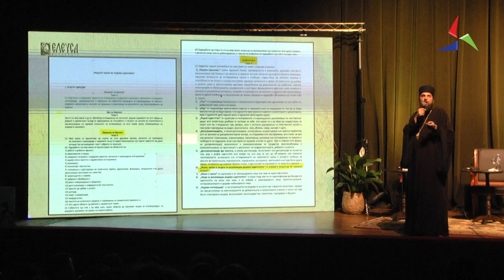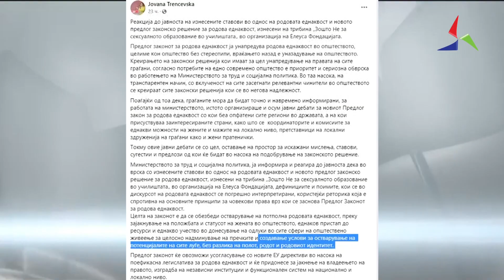Епископот Јаков не отстапува од барањата да се тргнат спорните членови од законите